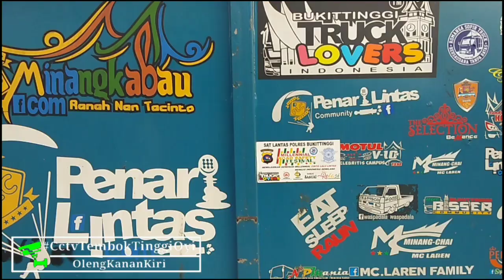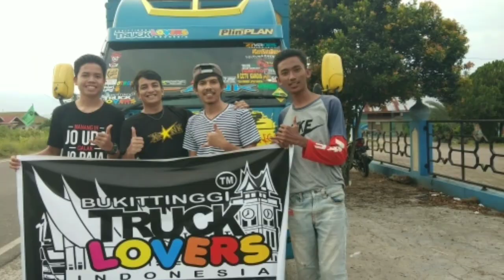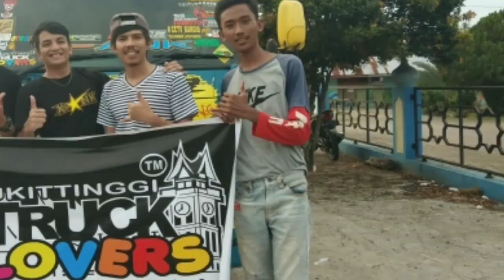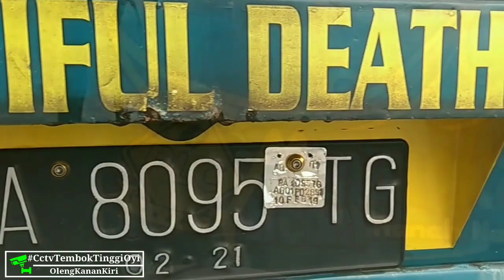ROYAL BLUE truck keren Sumbar |Truck Ikan Balap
Truck Sumbar punya Cerita
Oleng Kanan Kiri